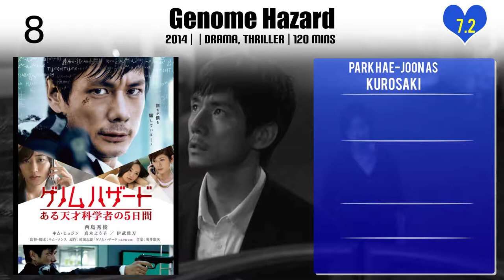Park Hae-joon Top 10 Movies of Park Hae-joon| Best 10 Movies of Park Hae-joon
Top 10 Movies of Park Hae-joon

Find the list of top 10 and best movies by Park Hae-joon
Helpless
The Accidental Detective
Genome Hazard
Hwayi: A Monster Boy
Believer
Heart Blackened
Unforgettable
Tune in for Love
Start-Up
Cheer Up, Mr. Lee

Pl. Comment down your favorite movie of Park Hae-joon